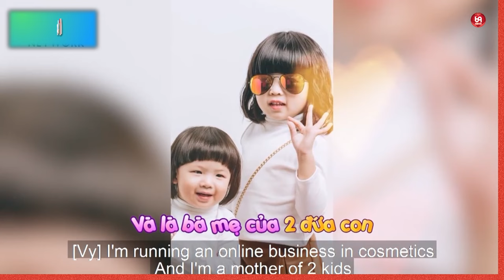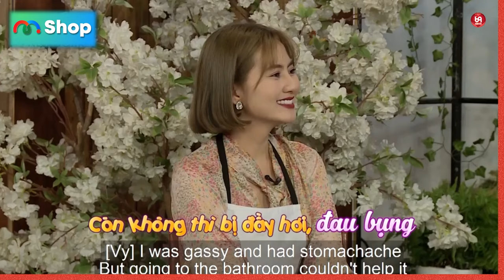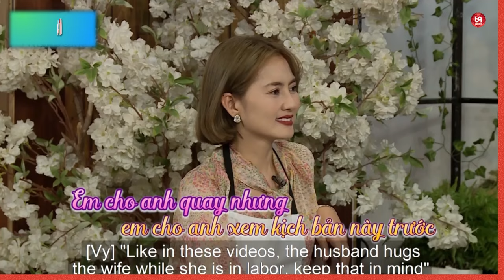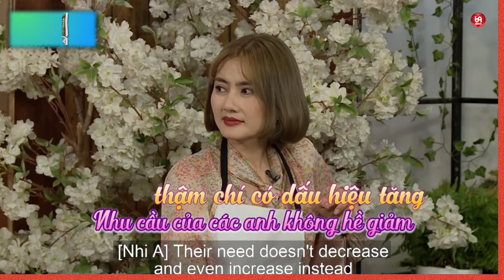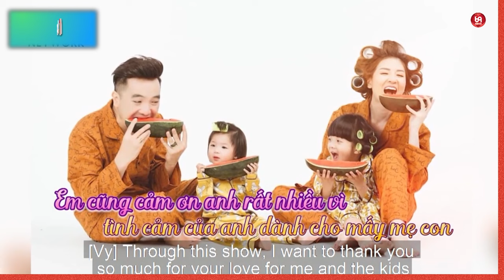Vợ Ca Sĩ Dương Ngọc Thái cười không ngậm được mồm khi kể chuyện chồng chăm con !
[tsmbs_goc_025_nv0338_0048]
69 Cách Yêu là trang cập nhật những chương trình hẹn hò, ghép đôi, mai mối hot nhất hiện nay BẠN MUỐN HẸN HÒ, HẸN ĂN TRƯA, VỢ CHỒNG SON, YÊU LÀ CƯỚI, MAI MỐI CÙNG NGƯỜI LẠ